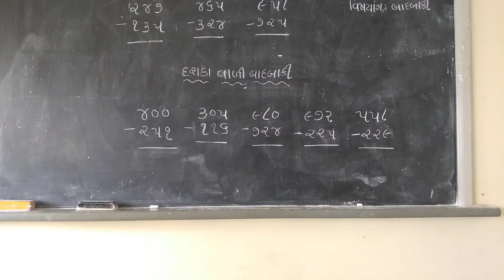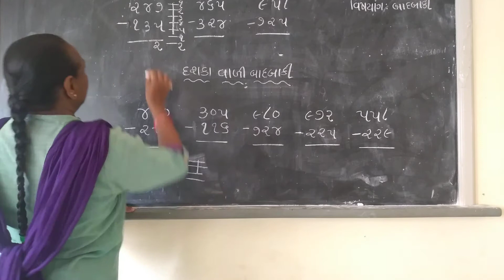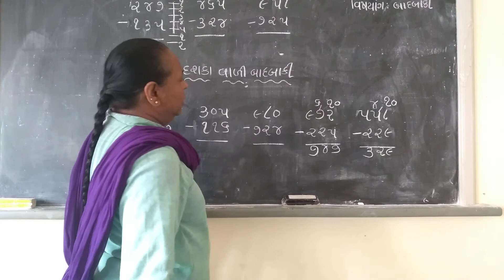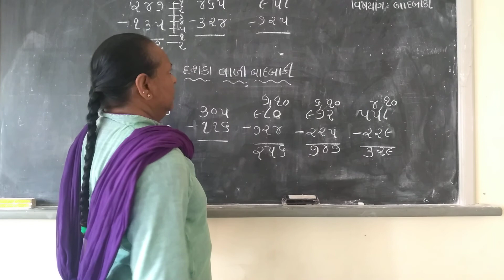ધોરણ :4 વિષય: ગણિત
બાદબાકી કરો.